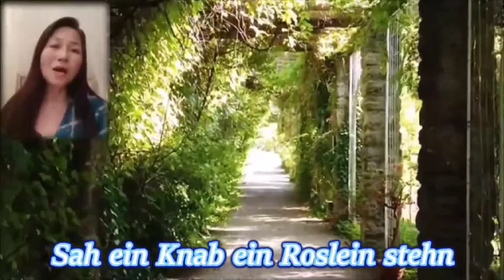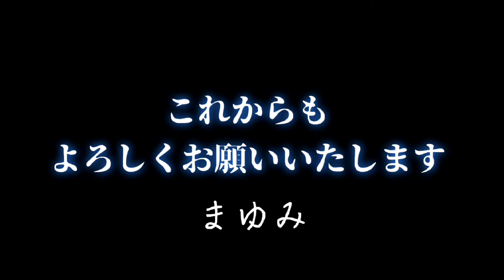㊗️3周年記念🎊シューベルト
🍃🌸🍃🌸 皆さまへ🌸🍃🌸🍃

今回は私のチャンネル3周年記念動画です。
皆様の応援で3周年を迎えられて嬉しく思います😊ꉂ📣

🇨🇦この度はカナダのバンクーバーで音楽活動をされてるピアニスト前田多枝さんにご協力いただきました。

▶️前田多枝さん

🥰🫴チャンネルへ遊びに行ってくださいね

          ꧁🌹ゲーテの詩の考察🌹꧂

🇩🇪ドイツ語でRösleinとは小さいバラのことです
この歌は実は残酷なゲーテの詩が元なのです
それにシューベルトが感動して勝手に曲を付けたのです

▶️「君を折ってやる 荒野の小さなバラよ」

   この唐突な文言が歌の出だしです

   小さなバラは言いました

   「では君を刺すよ

   君が永遠に私のことを覚えているように

   私はそれを許すわけにはいかないよ」

小さなバラよ、小さなバラよ
赤い小さなバラよ
荒野の小さなバラよ…

ドイツ語の原文訳はこんな感じです

当時人気者の文豪ゲーテの身勝手な恋が関係してて、女の私からすると非常に不快です

当時フリーデリケと言う女性とゲーテは恋愛してました‪
ある意味ゲーテはフリーデリケと言う花を摘み取ったのです🌹🤏

なのにゲーテは彼女を簡単に捨てたんです
だからこの歌はダメな男の歌です
なのに文部省唱歌になりました

日本語の歌詞は近藤 朔風（こんどう さくふう）さんです
これはウェルナーのメロによく合致したたおやかで素晴らしいものです🥰🫴💐
ここが高く評価されたと信じたいです

                            🌹 野ばら 🌹

声楽家のフィッシャーディスカウが歌って注目を浴びました。
高校の音楽のテキストには必須でした。

 ここでのバラとは通常のバラではなく映像にも出て居ますが、野生のバラ（ノイバラ）の事を指します。🌸🍃

🔶作詞/ゲーテ（ドイツの詩人）

🔶作曲/その1      ウェルナー

🔶作曲/その2      シューベルト

最初はウェルナーの野ばらを🇯🇵日本語で。

作詞➤近藤 朔風（こんどう さくふう）

次にシューベルトの野ばらを🇩🇪ドイツ語で。

最後にウェルナーの野ばらを🇩🇪ドイツ語で。

３通りの歌い方をお楽しみください。

この動画のために、前田さんにオリジナルで遅い目のテンポで弾いてもらいました。

🎶倍音の響きを意識した声楽のビブラート歌唱

▶️倍音は単音とは違ったヒーリング効果を持っており、聴く人の細胞を活性化させたり血流をよくしたりと身体への好影響を及ぼすことが実証されています。
また倍音は身体だけではなく脳への作用も指摘されています。
 倍音は左右の脳を同調化しシータ波に導く作用があると考えられています。🎶

▶️音響・編集➤HINAさん👇🏻